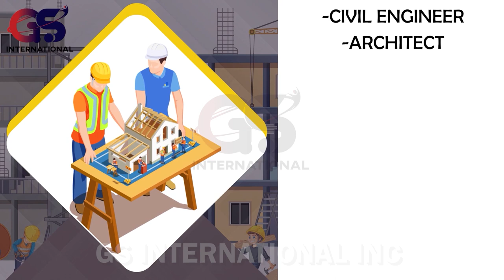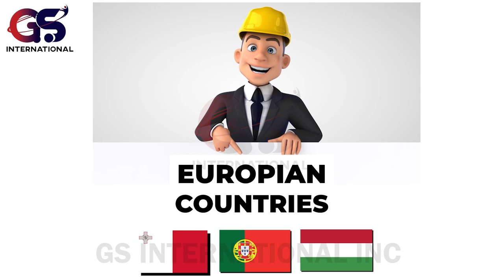Jobs Opportunities In Construction | GS International Inc | Jobs in Dubai | Jobs in Malta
GS International Overseas Recruitment Consultant Approved by govt. of India  Lic no. 1512|DEL|PART|1000+|5|9429|2018 .

We Have Been Continuously Delivering The Best Talents From India To Overseas In Diverse Fields Including Construction, Banking & Finance, Oil & Gas, Retail, Information Technology, Hotel & Hospitality, Health & Care, etc.